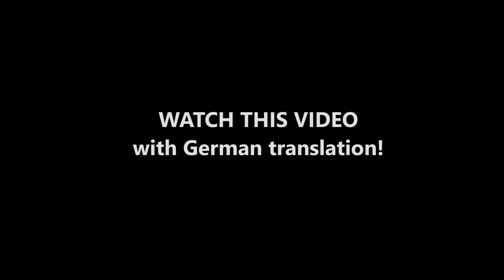Yacoub Shaheen "I am proud of my Aramean roots"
Yacoub Shaheen was born in Bethlehem, Palestine February 27, 1994. He’s the son of a Syriac-Aramean Christian Carpenter. When he was young, he had an affinity for music and entered into the Edward Said Conservatory when he was seven and began to study music in earnest. His talent quickly became evident and he entered into many singing competitions growing up. He won the title “The New Star of Palestine” in 2012, among other victories. His ultimate accomplishment thus far, however, was this past year, being named Arab Idol in 2017.

The title “Arab Idol” sounds familiar to anyone that has ever watched a televised singing contest. It took much of it’s public image and branding from the American made American Idol. However, Arab Idol wasn’t entitled Arab Idol until 2011. Originally it was known as “Super Star” and, after several years of success, they decided to change the logo and play off the publicity of the popular American show in the Arab world. For the contest, ten contestants are selected after a long series of prior un-televised auditions to perform on live television displayed all over the Arab world. Each contestant performs a song every Friday in front of a panel of judges and the pan-Arab audience has a period of twenty-four hours to send in their vote for their favorites via text message. The contestant with the least amount of votes is eliminated each week until there is only one winner.

This year, the final three contestants were two Palestinians, Shaheen and Ameer Dandan, and a Yemeni, Ammar Mohammed. Four of the twenty-five total contestants were Palestinian or Palestinian citizens of Israel, which is the highest percentage in four seasons of the show. Shaheen was the second Palestinian ever to win the contest after Mohammed Asef, the Arab Idol victor of the 2013 season. Because of the situation in Israel and Palestine, Palestinians in this competition become national heroes and garner the public support of their people in a way that not many other countries do. While this competition is technically pan-Arab, it’s interesting to see how it also stimulates a lot of national pride and unity behind the contestants of each respective country. Palestine in particular is a picture of this. Even the leaders of Palestine were encouraging Palestinians to vote for Shaheen. Palestinian president Mahmoud Abbas himself met with Shaheen before the finals in Lebanon. Hundreds of Palestinians gathered in Nativity Square to watch the finals. When Shaheen was crowned victor it was known as a national historic day for the nation of Palestine. People celebrated by cheering and hugging and expressing their collective support for the young singer. His mother, Norma Shaheen, said, “Yacoub won with his voice, his education, his good manners, as well as his love for his people, Bethlehem, and Palestine” (Step Feed). Shaheen is known by many as a true Palestinian nationalist, singing about his homeland many times throughout the course of the competition, as well as a nationalist Palestinian song as his final song: “My pledge and my oath, my blood is Palestinian.”

Another element of Shaheen’s ability to unite his people is his Syriac/Aramean background. Syriacs have a history of persecution, much like the story of the Palestinians. They’re originally from southeastern Turkey but now reside in pockets in Iraq, Syria, Turkey, Iran, Lebanon, and Palestine. Total there are supposed to be two to four million Arameans in the Middle East and about five thousand in Palestine. Because of his commonality with this community of Arameans, Shaheen found himself with the support of Syriac communities in northern Iraq. He also raised intense support from his Syrian family in Palestine. Syriacs in Palestine have faced persecution just like all other Palestinians since the establishment of the state of Israel in 1948. Other communities of Arameans in the world have faced hostility and genocide in their histories, most recently suffering from targeting by ISIS, and, as a result, strongly identify with their identities as Arameans. Thus, Shaheen’s biography as a member of these tight knit communities makes his success an even greater victory for those who have faced oppression in history. His Aramean background, while raising much nationalistic support from his Palestinian homeland, has also succeeded more in uniting Arab communities across Arab countries—succeeding in the ultimate goal of Arab Idol: to unite the Arab world.

Yacoub Shaheen is an inspiring story in the face of so much pain and oppression being faced around the world. While he’s a talented performer, he also stands as a political symbol of hope for those who have none. He helps to be a voice for his people, both Palestinian and Aramean. Who knows what the next season of Arab Idol holds, but Yacoub Shaheen will have an impact for the rest of his life.